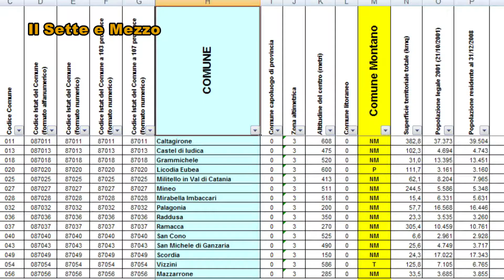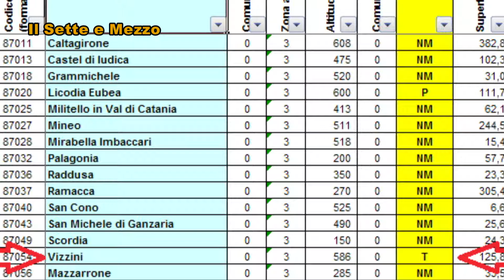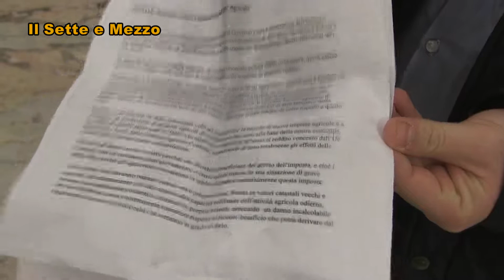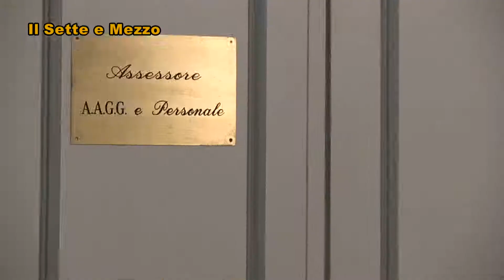Caltagirone, IMU agricola Mons Peri incontra i sindaci. Mozione in Consiglio. NCD non la firma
Si accende il dibattito nel calatino sull’Imu agricola, una tassa che rischia di dare la mazzata alla già depressa economia agricola del territorio. Venerdì 27 febbraio il vescovo Peri ha incontrato i sindaci del territorio. Una mozione presentata dai consiglieri Domenica e De Caro è stata presentata in Consiglio comunale il 4 marzo, firmata da quasi tutti i gruppi. Ma NCD si è dissociata.